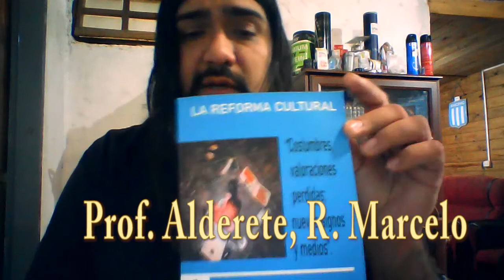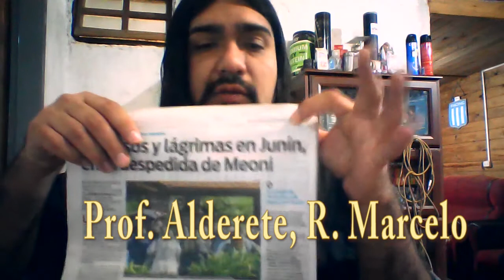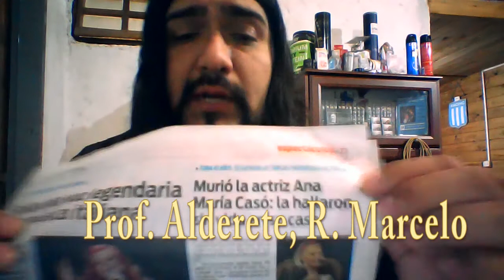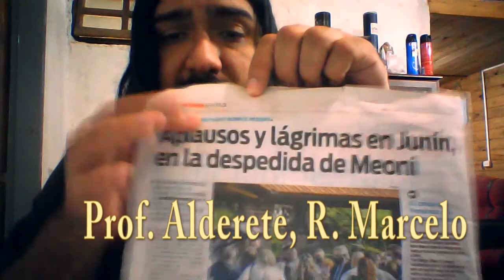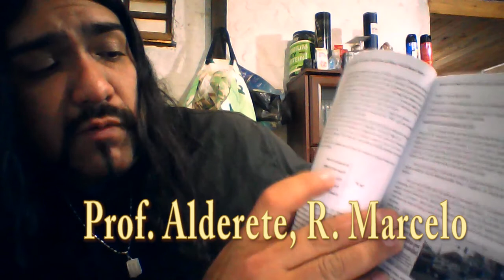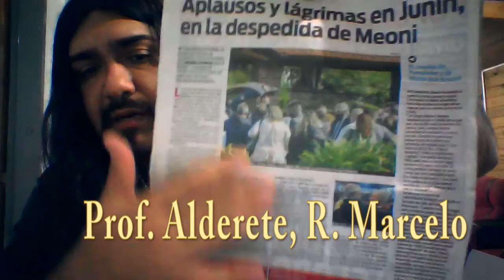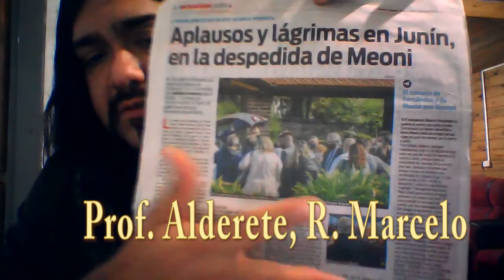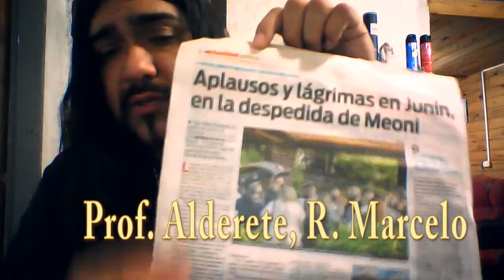REDACCIÓN NARRATIVA, PERIODISTICA CON LA PRISMA INVERTIDA POR PROF. ALDERETE R. MARCELO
Actividad Integradora N° 4
Materias: Introducción a la Comunicación / Comunicación y Culturas del Consumo
Orientación en comunicación. - 4to. y 5to. año. Nivel Secundario.-
::ACTIVIDAD N°4::
Actividad 4 - 4; 1 Primer Trimestre, 2021 (Primer Trimestre)
Proyecto: Radio - Notas digitales (Redacción):
La jerarquización de la información. Género Narrativo y Periodístico, identificación de la redacción: cintillo, volanta, titular, bajada, "5W", párrafos contextualizadores, fuentes personales y documentales. La primera persona, segunda persona y tercer persona. Citas de fuentes. Epígrafe, síntesis de epígrafe. El membrete del diario.-

¿Por qué es importante la primera persona?

    La primer persona cuenta su "yo", es la misma voz que cuenta el suceso o el desarrollo de varios sucesos a nivel  personal, la voz propiamente de la persona que lo vivenció es quién describe y escribe, pero esa manera del "escribe", tiene ciertas pautas, para redactar bien, antes del género periodístico, se debe comenzar por el narrativa, la narración es la voz en primera persona.-

CUESTIONARIO:

1) ¿ Qué es un "cable periodístico"? - Explique, en no más de tres renglones.- ¿Qué piensa que es objetivo y subjetivo? - Leyendo sobre el "Rol de las agencias de prensa".-

2) ¿Por qué el género narrativo se lo conceptualiza de "más tibio" que los demás géneros?

3) ¿Qué tipos de narraciones existen? ¿Qué debe tener en cuenta el narrador?

4) Compré o busque un diario viejo en su casa, página completa de un: Policial, Política, economía, y/o sociedad. Elija una de las temáticas.- Lea la "Jerarquización de la Información" (vea la prisma invertida) En el diario que UD tiene la temática, puntualice los 10 Puntos, y más que nada las "5W" en la bajada.-

5) Realice un resumen luego de la identificación y ahora re-haga una suerte de una nueva noticia, pero, contada por UD, es decir, en primera persona; use la segunda persona como el ejemplo de la página 12 del material de lectura.- Deje los espacios en blanco al redactar.-